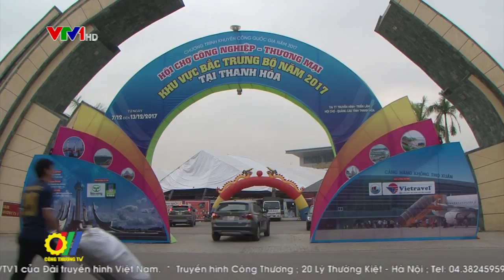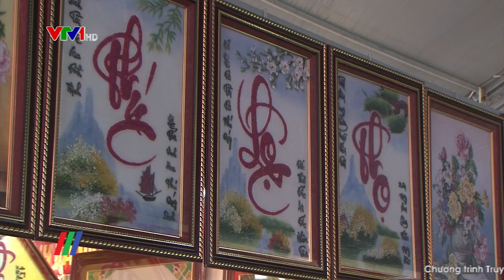Thanh hóa đẩy mạnh hoạt động xúc tiến thương mại thông qua Hội chợ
Nhằm hỗ trợ các doanh nghiệp tìm kiếm thị trường, nâng cao năng lực sản xuất - kinh doanh, góp phần vào sự phát triển kinh tế chung của tỉnh, thời gian qua, hoạt động xúc tiến thương mại đã được tỉnh Thanh Hóa quan tâm, đẩy mạnh bằng nhiều hình thức thiết thực...